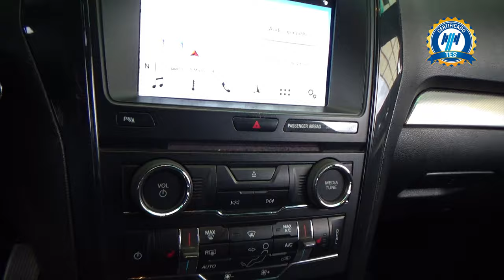Ford / Explorer / 2018 - 25657